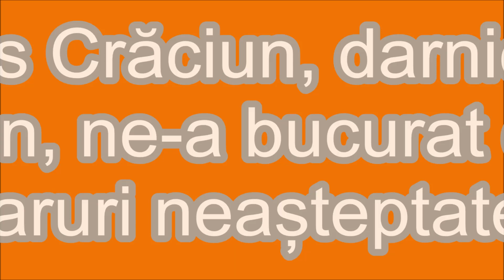MIRA și NATALIA - „Moș Crăciun cu plete dalbe”